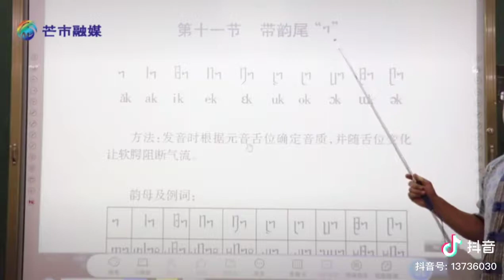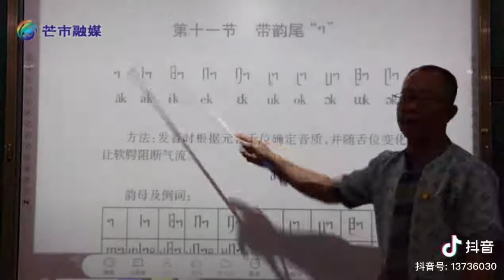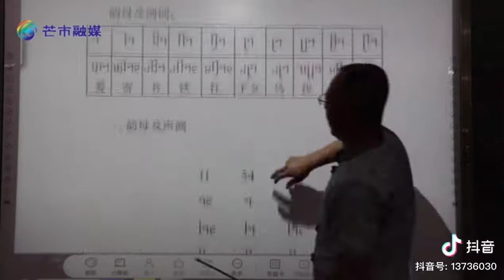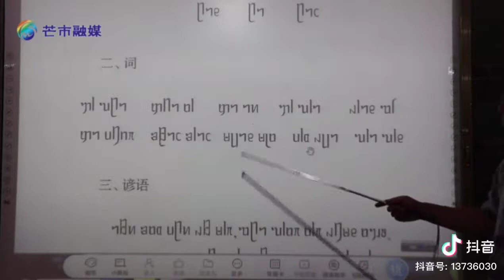咱们一起学傣文结束第十三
ᥞᥝᥰ ᥞᥨᥛ ᥐᥢ ᥛᥣᥰ ᥜᥫᥐᥱ ᥘᥤᥐ ᥘᥣᥭᥰ ᥖᥭᥰ ᥘᥣᥛᥱ ᥐᥢ 13 ᥑᥣᥢᥰ ᥔᥧᥖᥱ